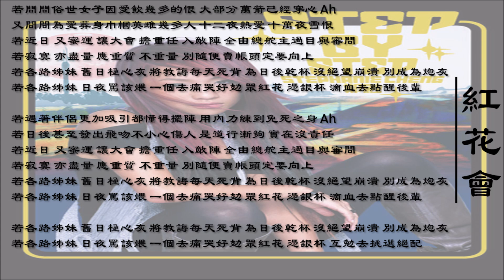【郑融 Stephanie Cheng】红花会 粤语（2004）